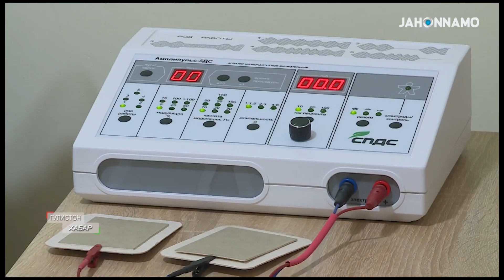Эмомали Рахмон в Гулистоне сдал в эксплуатацию Лечебно-оздоровительного центра «Сохил»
Лечебно-оздоровительный центр «Сохил» построен отечественным предпринимателем Абдулло Абдуллоевым.

Было сообщено, что площадь дополнительного здания Лечебно-оздоровительного центра составляет 1800 квадратных метров, здание состоит из 3-х этажей.